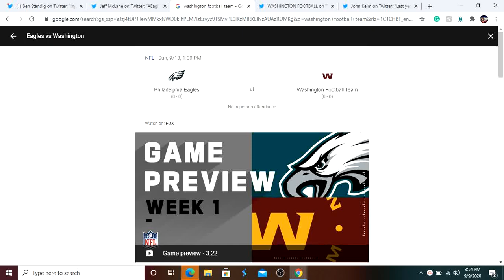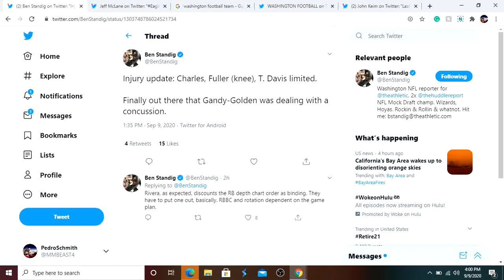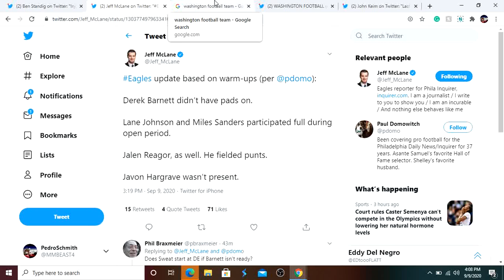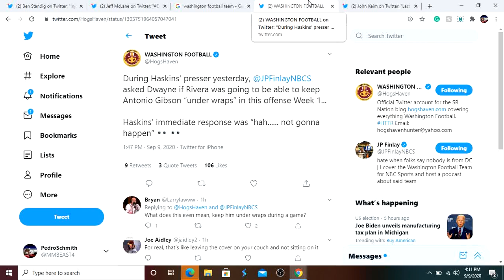Washington Football VS Eagles Week 1 Preview! Score Prediction + Injury Updates!